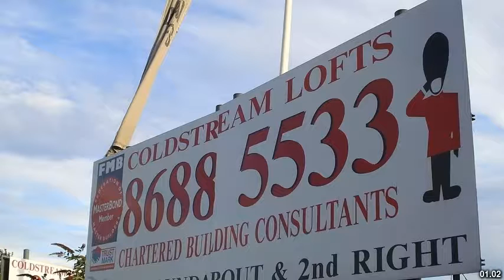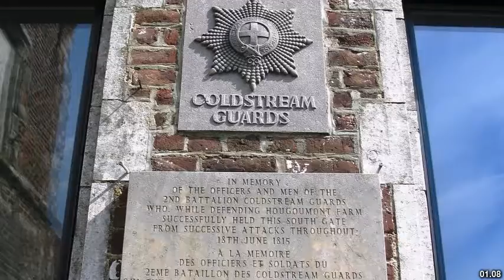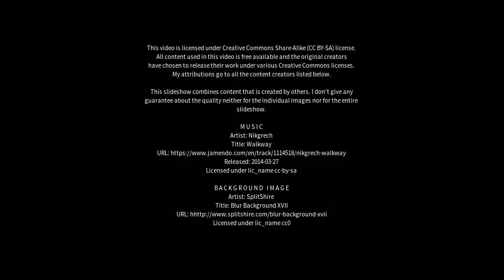Best places to visit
Best places to visit - Coldstream (United Kingdom) Best places to visit - Slideshows from all over the world - City trips, nature pictures, etc.